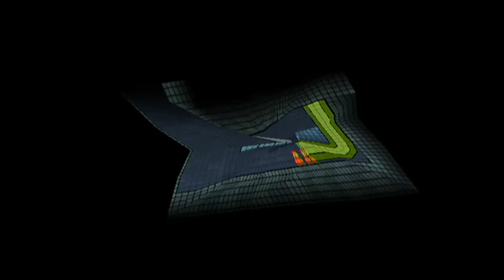Let's Play Super Paper Mario #15 Gute alte F(r)einde [GERMAN/HD]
Durch die 3 Hinweise des Pixl geleitet durchstöbern wir diese Pixelwelt und treffen auf einen guten alten Freund/Feind!

Kritik und Verbesserungsvorschläge erwünscht!
Einfach in die Comments oder per Nachricht.